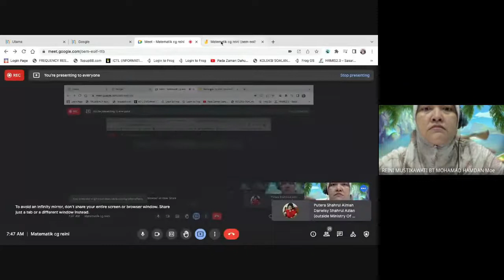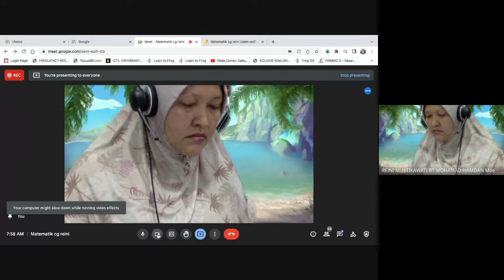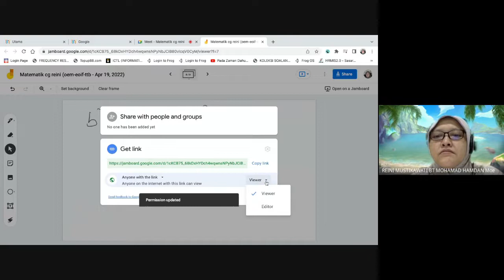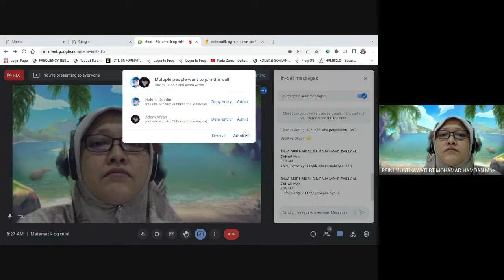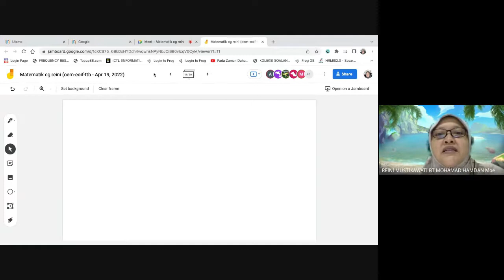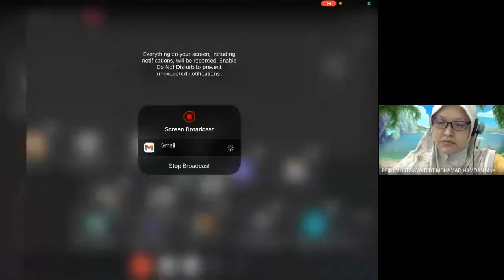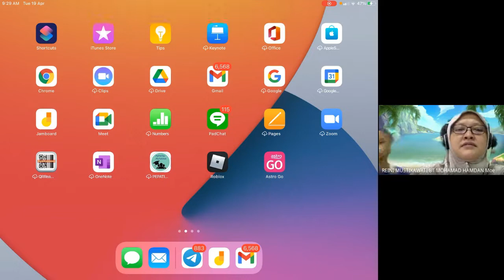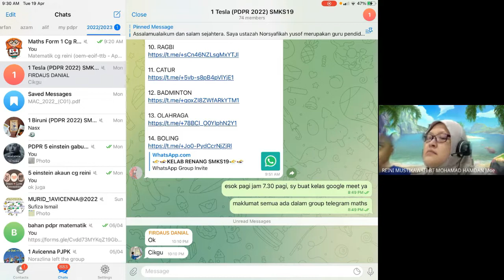MATEMATIK TING 1 FAKTOR DAN FAKTOR PERDANA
2.1 A
2.1 B